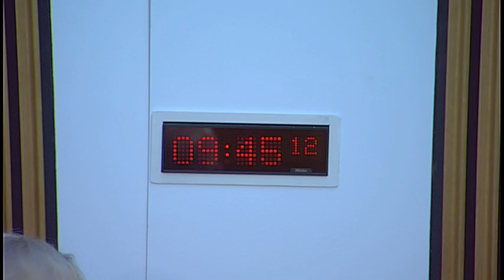Local Government and Communities Committee - 29 November 2017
1. Housing (Amendment) (Scotland) Bill: The Committee will take evidence on the Bill at Stage 1 from—
George Walker, Chair, and Michael Cameron, Chief Executive, Scottish Housing Regulator;
Sally Thomas, Chief Executive, Scottish Federation of Housing Associations;
David Bookbinder, Director, Glasgow and West of Scotland Forum of Housing Associations;
Daren Fitzhenry, Scottish Information Commissioner;
John Marr, Senior Policy Adviser, UK Finance.

2. Draft Budget Scrutiny 2018-19: The Committee will take evidence on the Scottish Government's Draft Budget 2018-19 from—
Ronnie Hinds, Deputy Chair, and Fraser McKinlay, Controller of Audit, Accounts Commission;
Tim Bridle, Manager, Local Government (Technical), Audit Scotland.

3. Housing (Amendment) (Scotland) Bill (in private): The Committee will consider the evidence heard earlier in the meeting.

4. Draft Budget Scrutiny 2018-19 (in private): The Committee will consider the evidence heard earlier in the meeting.